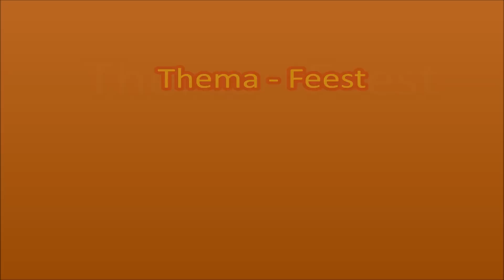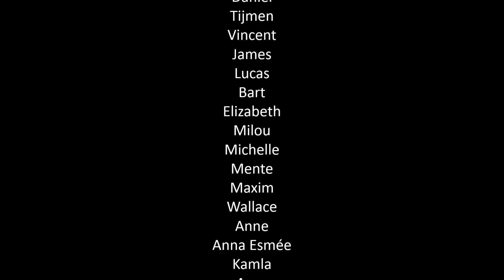Cultuurzaterdag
Vrij naar Matt Harding. Dancing around the school met groepen 4 t/m 8 van De Nederlandse School Saigon.